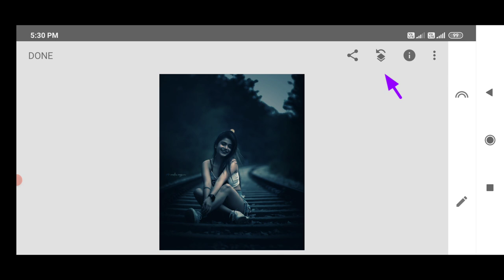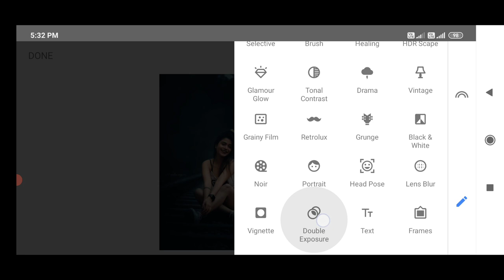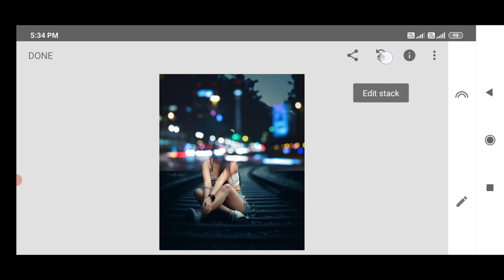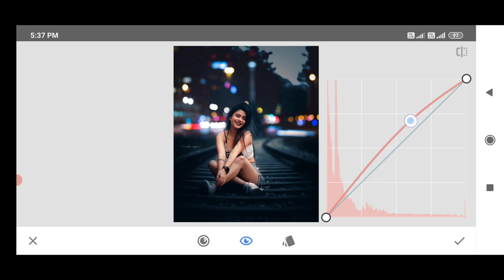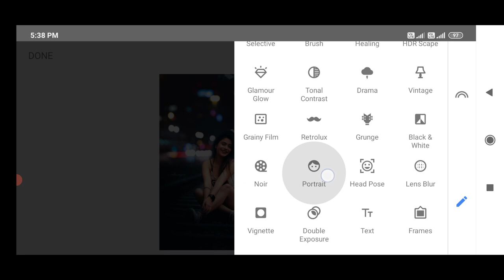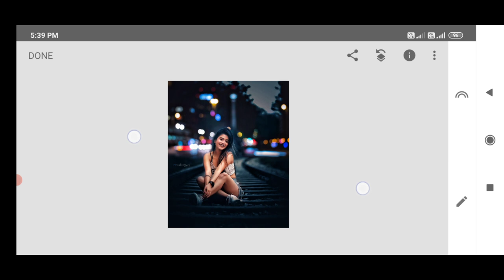Snapseed Photo Editing Night Bokeh Effect 🔥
Snapseed night bokeh photo editing
Snapseed best bokeh effect

Music credit ▶️